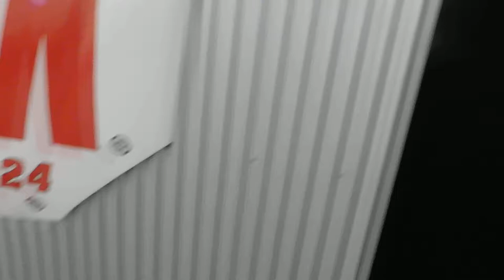Go Kartinggggg Part 2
Follow my: @Ogjackinson